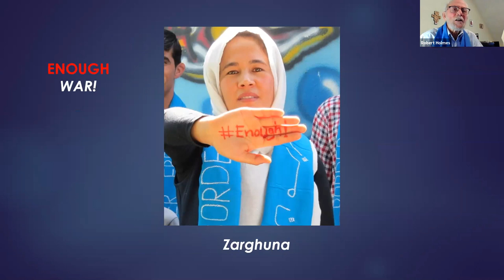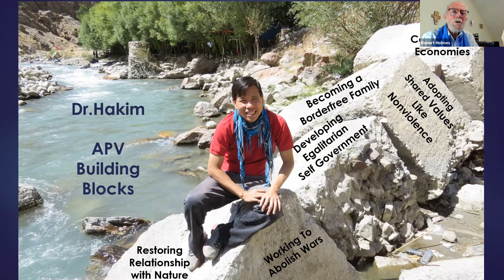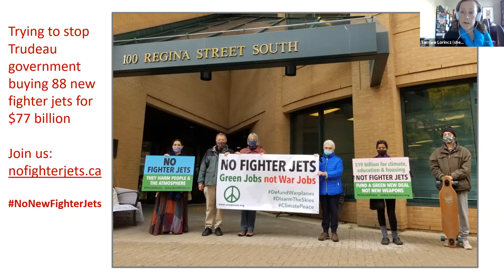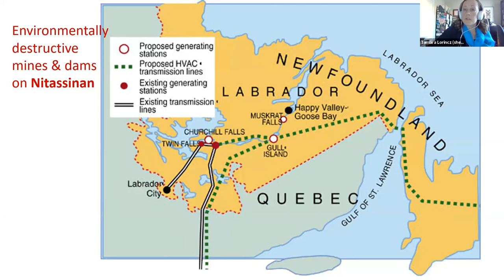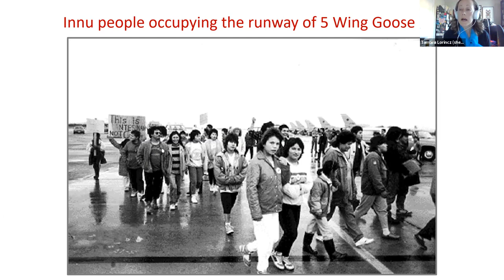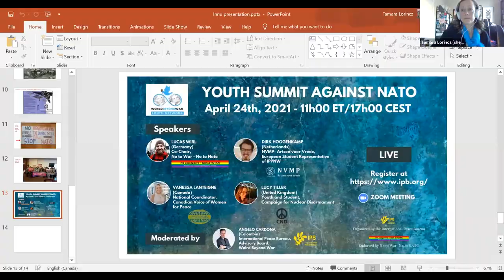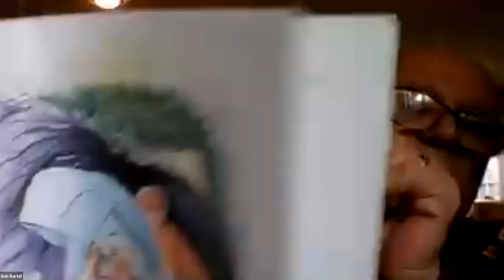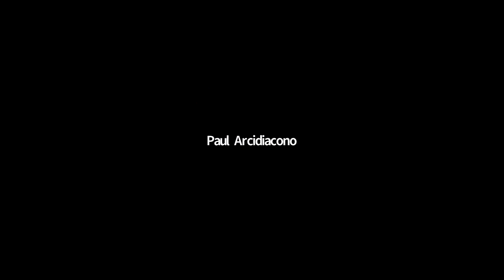Blue Scarf Earth Day Event, featuring Elder Tshaukuesh 'Elizabeth' Penashue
Watch the recording of this event to learn about the Blue Scarf Peace Movement, an Indigenous struggle against the militarization of their lands, and the campaign to stop the Canadian government from buying new fighter jets.

This Earth Day event on April 23 2021 featured brief presentations by the authors of two new books: “Nutaui’s Cap” by Bob Bartel and “I Keep the Land Alive” by Tshaukuesh Elizabeth Penashue. “Nutaui’s Cap” is a children’s book about the NATO fighter jet training in Labrador from the 1980s and how it adversely affected the Innu people and how they resisted this military activity in their territory. “Nitinikiau Innusi: I Keep the Land Alive” is based Penashue’s experience leading the Innu campaign against NATO low-level flying and bomb testing on Innu land over two decades. Penashue and many Innu people were arrested and imprisoned for protesting and occupying the Goose Bay runways and they also travelled across Canada and Europe to raise awareness about their struggle to protect their land.

Authors Bob Bartel and Tshaukuesh Elizabeth Penashue read from their books and discussed the long, courageous struggle by the Innu people against the Canadian Air Force and NATO fighter jet testing in their territory.

We also heard briefly from Tamara Lorincz, co-founder No New Fighter Jets Coalition and member of the Canadian Voice of Women for Peace, and Brent Patterson, director of Peace Brigades International - Canada, about the campaign to stop Canada from buying 88 new fighter jets for $77 billion and how you can help cancel this costly, carbon-intensive procurement.

This event was co-sponsored by the Basilian Centre for Peace and Justice, Pax Christi Toronto, World BEYOND War, Canadian Voice of Women for Peace, SheCycle, Camp Micah, Christian Peacemaker Teams, Development and Peace Toronto, and KAIROS.